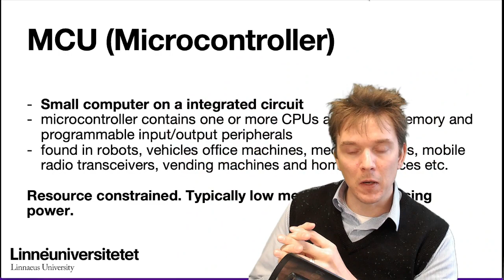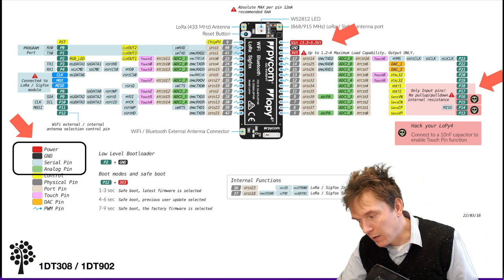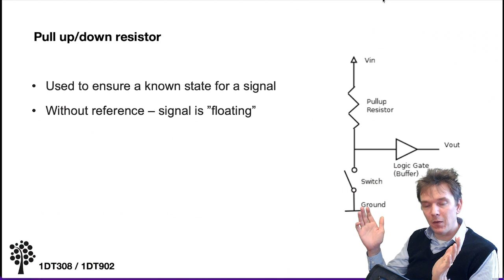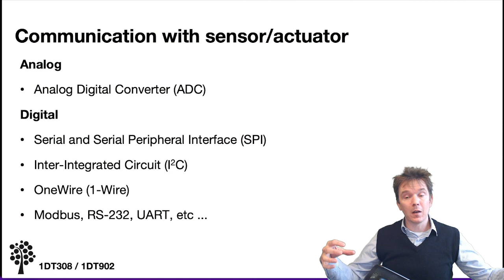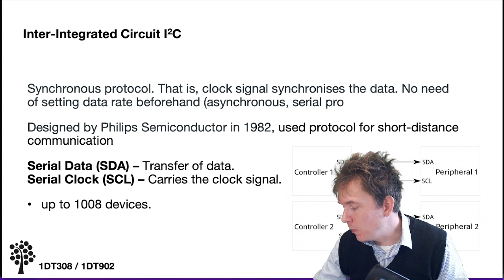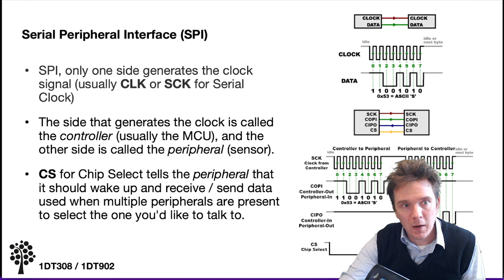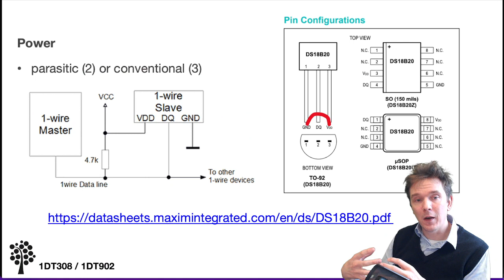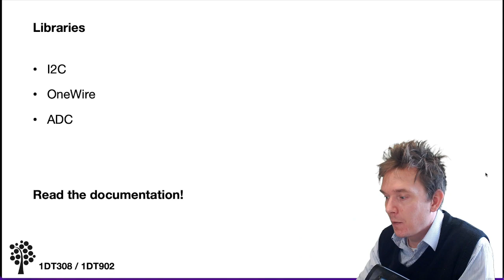#2 - 1DT308/902 - Kom igång med sensorer